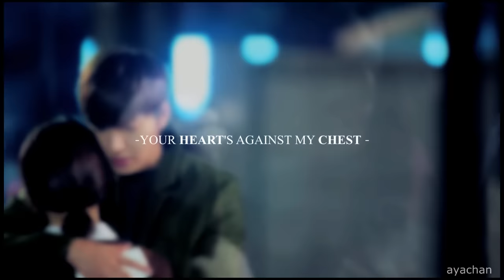● Heir$ ;; I'm in love now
→ Young Do x Eun Sung x Kim Tan

I TOTALLY SHIP YOUNG DO! Really, I don't know why, but I love him.
What do you think? He has a chance or totally not?